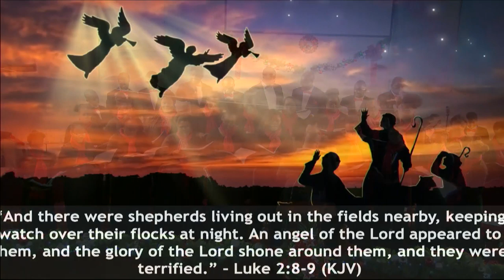Midlands Christmas Concert 2018: MARY'S BOY CHILD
Christmas Concert and Orchestration performed on the 23rd of December 2018, by the Combined Midlands Choir of the Apostolic Faith Mission, UK at our Manchester branch.